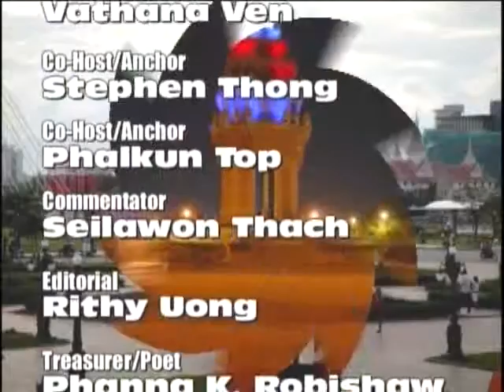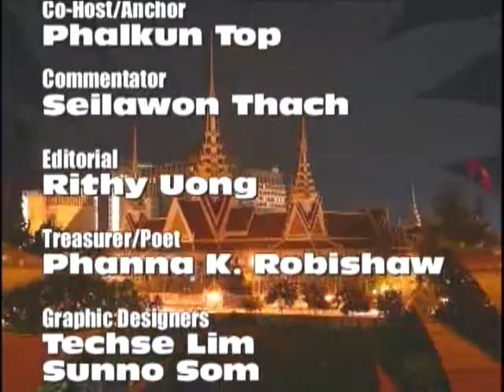VOKA Episode 76 Part 4